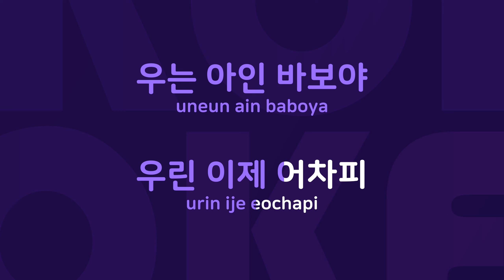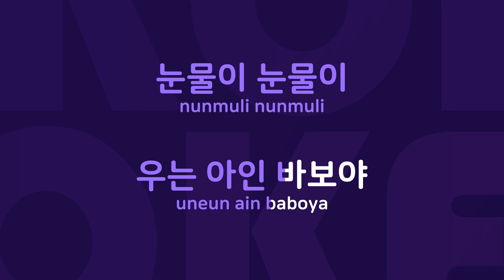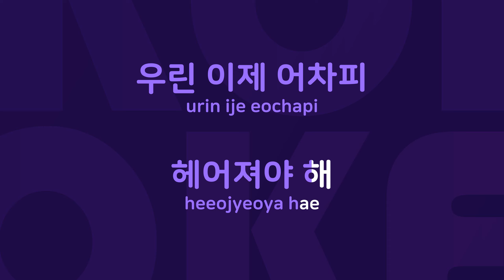우는 아인 바보야 : Originally Performed By 하남석 Karaoke Verison